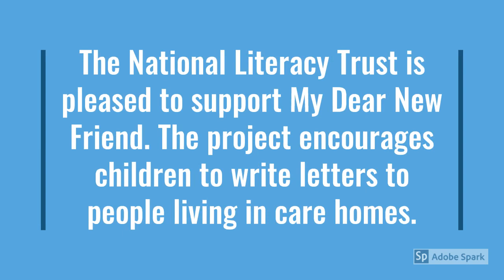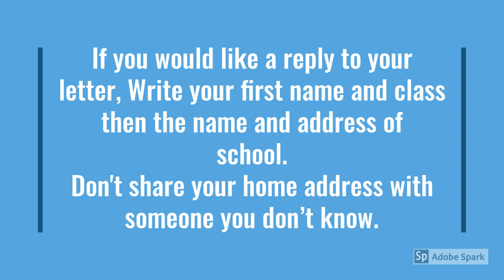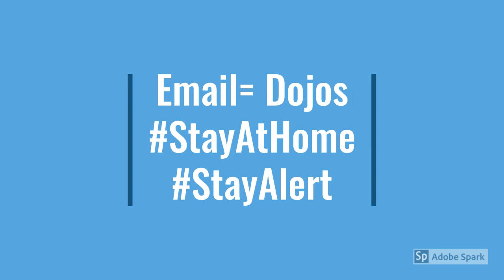Year 3 Friday Fun lesson Dear My New Friend Project